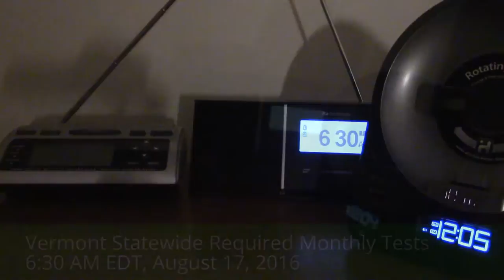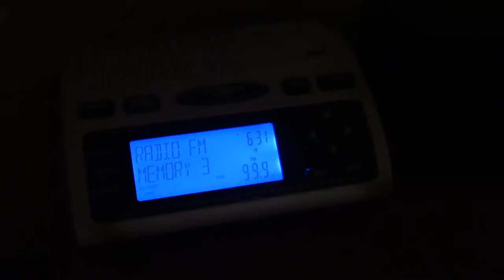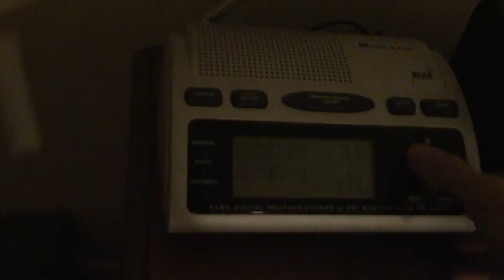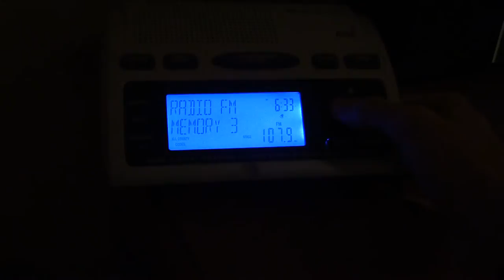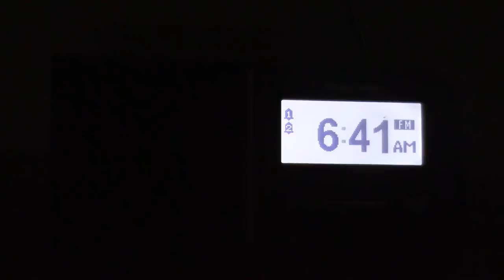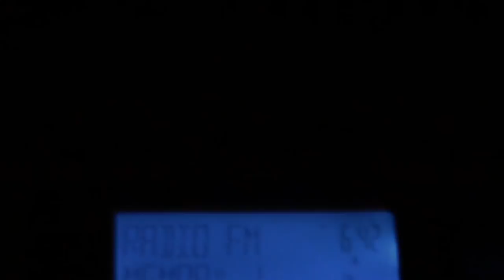Vermont Statewide Required Monthly Tests on AM/FM Radio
The following is information regarding the alerts captured:
1/9: Required Monthly Test from Vermont Dept. of Public Safety on WIXM-FM (102.3) (EAS #439)
2/9: Required Monthly Test from Vermont Dept. of Public Safety on WXXX-FM (95.5) (EAS #440)
3/9: Required Monthly Test from Vermont Dept. of Public Safety on WBTZ-FM (99.9) (EAS #441)
4/9: Required Monthly Test from Vermont Dept. of Public Safety on WKOL-FM (105.1) (EAS #442)
5/9: Required Monthly Test from Vermont Dept. of Public Safety on W234BD Translator (VPR Classical) (94.7) (EAS #443)
6/9: Required Monthly Test from Vermont Dept. of Public Safety on WCMK-FM (91.9) (EAS #444)
7/9: Required Monthly Test from Vermont Dept. of Public Safety on WVPS-FM (107.9) (EAS #445)
8/9: Required Monthly Test from Vermont Dept. of Public Safety on WEZF-FM (92.9) (EAS #446)
9/9: Required Monthly Test from Vermont Dept. of Public Safety on WCPV-FM (101.3) (EAS #447)

Additional participating radio stations that were not on tape include:
WJOY (1230 AM)
WOKO (98.9 FM)
WIZN (106.7 FM)
WCAT (1390 AM)
WFAD (1490 AM)
WIFY (93.7 FM)
WRSA (1420 AM)
WTWK (1070 AM)
WWMP (103.3 FM)
WVMT (620 AM)
WXZO (96.7 FM)
WEAV (960 AM)